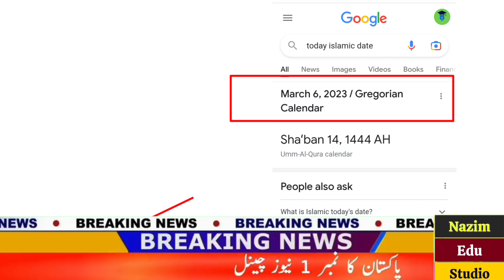Shab e Barat 2023 Official Date Announced | Shab e Barat Kab Hai 2023